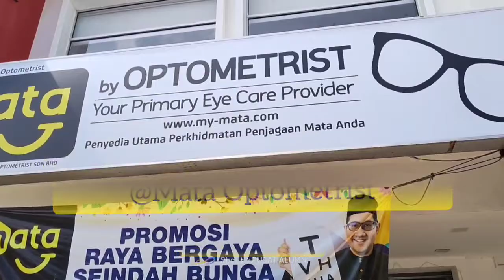𝗟𝗮𝘄𝗮𝘁𝗮𝗻 𝗥𝗮𝗸𝗮𝗻 𝗞𝗼𝗹𝗮𝗯𝗼𝗿𝗮𝘀𝗶 𝗨𝗨𝗠 𝗔𝗹𝘂𝗺𝗻𝗶 𝗣𝗿𝗶𝘃𝗶𝗹𝗲𝗴𝗲 𝗖𝗮𝗿𝗱 @ 𝗠𝗔𝗧𝗔 𝗯𝘆 𝗢𝗽𝘁𝗼𝗺𝗲𝘁𝗿𝗶𝘀𝘁 | 𝟮𝟬 𝗠𝗲𝗶 𝟮𝟬𝟮𝟮 🥳🤗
Seramai 5 orang staf Pusat Alumni UUM datang ke praktis MATA by Optometrist untuk lawatan kerja 🤩. Sempatlah Optometrist kami buat pemeriksaan mata yang terperinci kepada mereka. Macam check mata di hospital besar! 😱.
Anda tunggu apa lagi? 🤔 Alumni UUM juga di jemput datang ke praktis kami pelbagai Promosi dan Diskaun menarik menanti anda!😱  Jangan lepaskan peluang ini 🥳
Anda boleh membuat temujanji untuk pemeriksaan mata secara terperinci oleh Optometrist bertauliah di praktis kami dengan klik link ini Sebarang pertanyaan, boleh WhatsApp 📲 atau hubungi nombor 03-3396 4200 ☎️.
MATA by Optometrist Puncak Alam kini telah berpindah di lokasi baru di No. 27, Jalan Niaga Bestari 7, Puncak Bestari, 42300 Puncak Alam, Selangor. Lokasi sebelah Tesco Puncak Alam & sederet Restoren Abe Mat Nasi Kerabu. Dibuka setiap hari jam ⏰ 9.00 pagi hingga 9.00 malam.
Hanya Yang Terbaik Buatmu, DemiNya,
MATA by Optometrist.
"Your Primary Eye Care Provider".